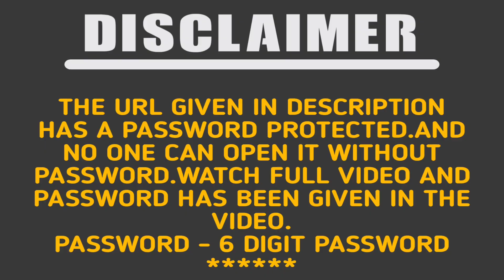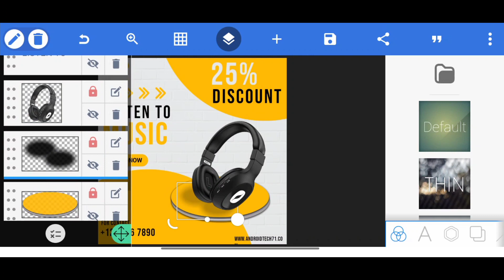Headphone Poster Design in Pixellab || Free PLP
Full Watch This Video & Collect The 6 Digit Password

[THANKS-FOR-WATCHING-THIS VIDEO]